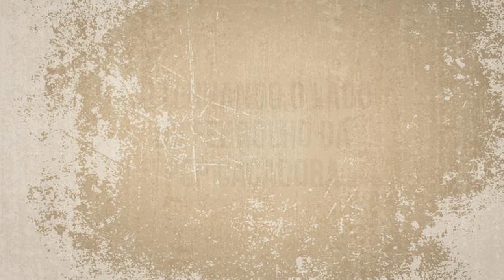PCP Caçadora Ambidestra pode Decepar Seu Dedo?!🧐